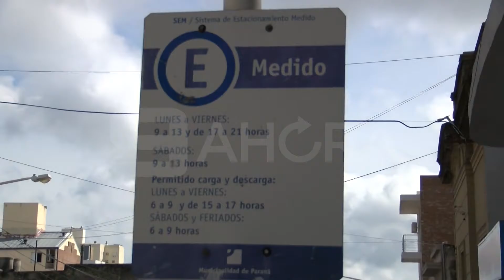Cooperativa de tarjeteros Paraná - Rubén Amaya